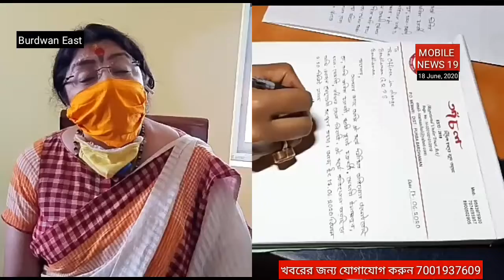স্টেশনে দৃষ্টিহীন বৃদ্ধাকে ধর্ষণ এর অভিযোগ । সরব বিজেপি